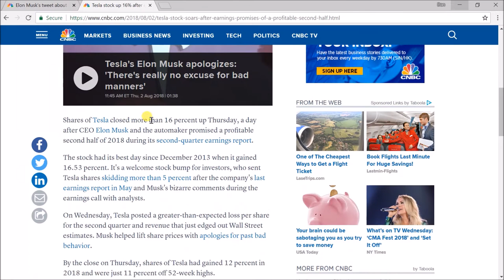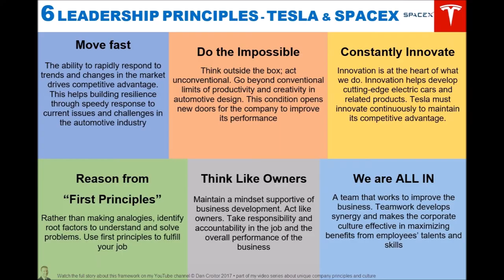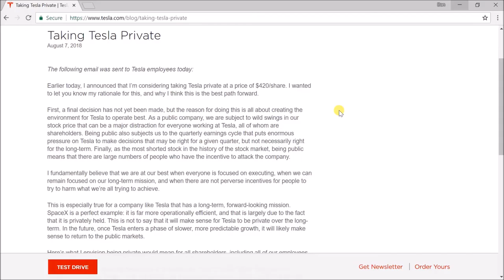Why Elon Musk wants to take Tesla private (hint: SpaceX)